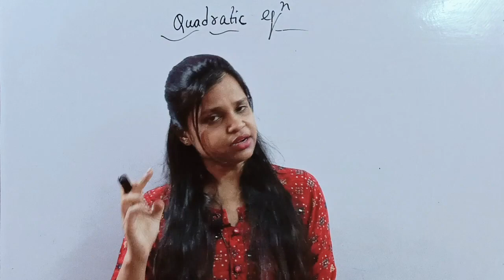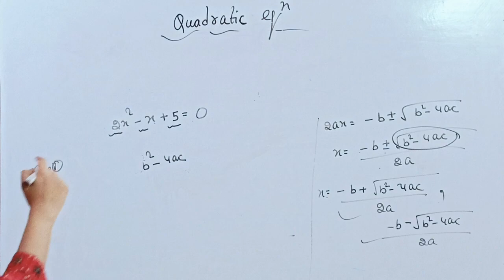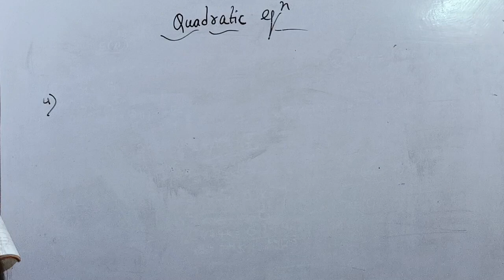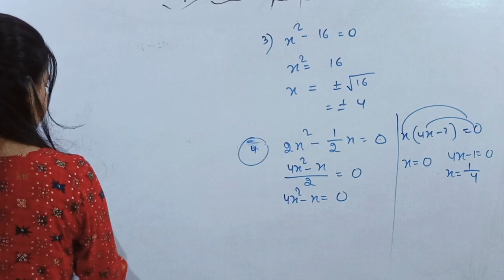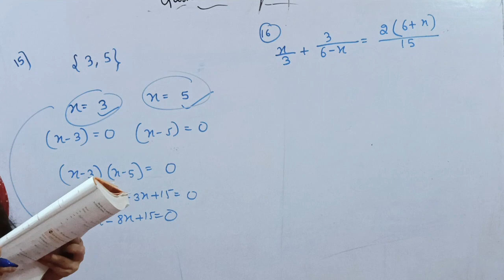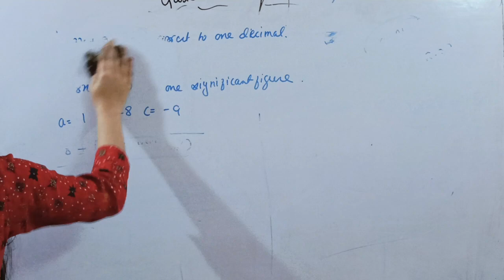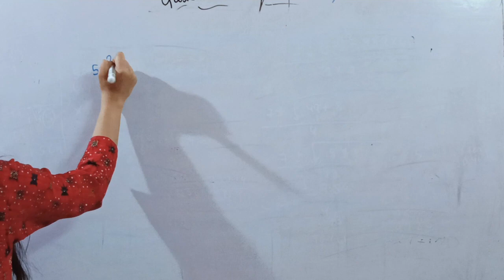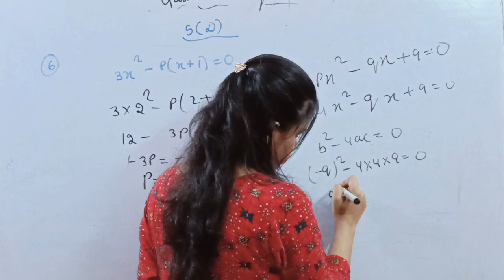Quadratic Equation | Class 10 ICSE | Selina Concise | 5A to 5D | Full Explanation | In one video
Link for Oswal Book Sample Paper

In this video tutorial we have discussed a very important chapter from class 8 that is linear inequation )  All the concepts have been discussed in simplest way with full details . We have also provided solution from Selina Concise Mathematics ICSE but students following different books can also follow the lecture as concepts are discussed in utmost details .So all CBSE ICSE and general board students can attend the lectures.

linear inequation in one variable class 10 ,
linear inequation in one variable class 10, introduction,  linear inequation class 8,
linear inequation class 10 solution  , linear inequation class 10 icse, selina concise mathematics class 10 icse full solution , selina concise mathematics full solutions,
 linear inequation class  simple  method, all important questions class 8 icse full solution
linear equation selina concise class 8 mathematics solution exercise 14

In this video we have discussed how to solve linear equation using elimination method.